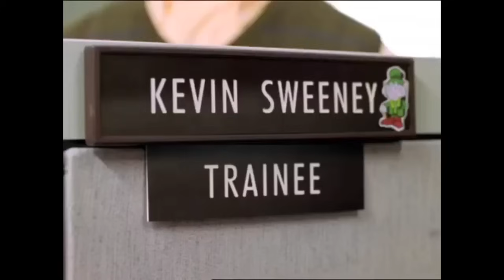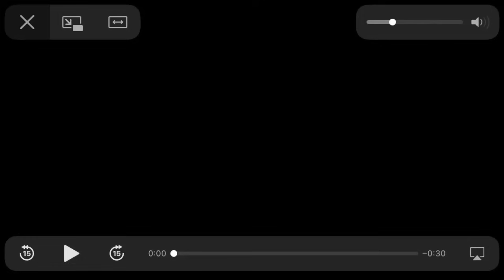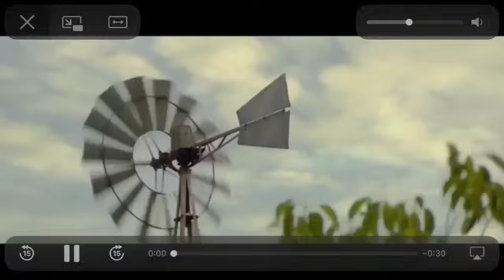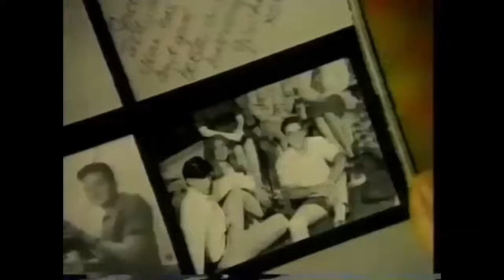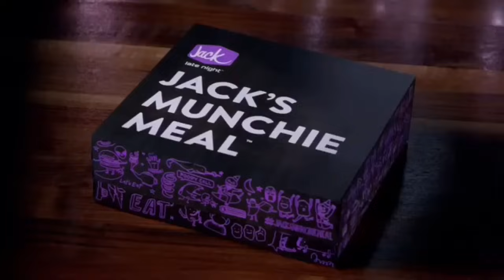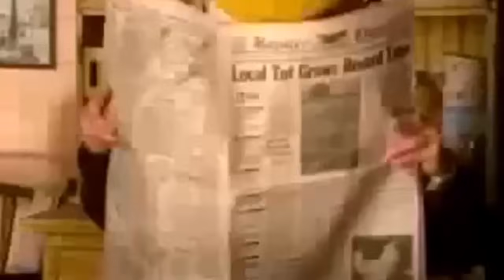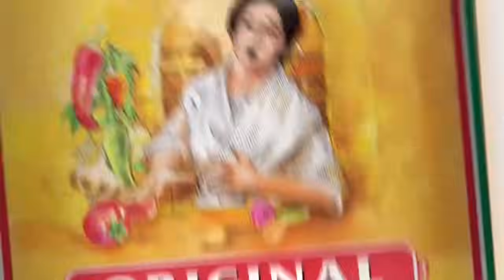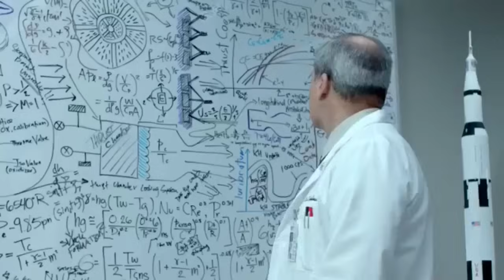The Best Jack In The Box Jack Commercial's Ever Commercial Compilation Part:1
Jack In The Box Commercials From 1970's to 2021
I've also found More Jack In The Box Antenna Ball Commercial's That I added to this Commercial Compilation!